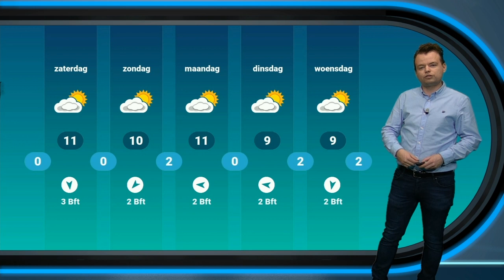Vanavond wat regen, daarna opnieuw zon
Toenemende bewolking en vanavond vooral in het zuidoosten enige tijd regen. De komende dagen opnieuw geregeld zon, maar met 9 tot 12 graden wel frisser.